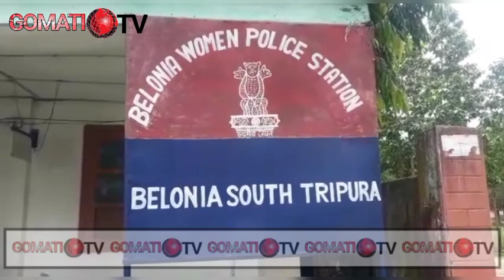BILONIA MALKHUNG KULOK HABA NOKGO BERAIJAK KHE MANKHA KHUROKSA TIPRAJWK NAIMWTHANG ROK